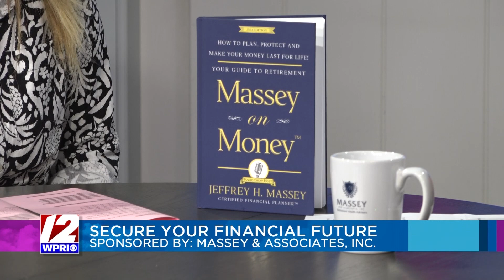4 Steps to a comfortable retirement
4 Steps to a comfortable retirement